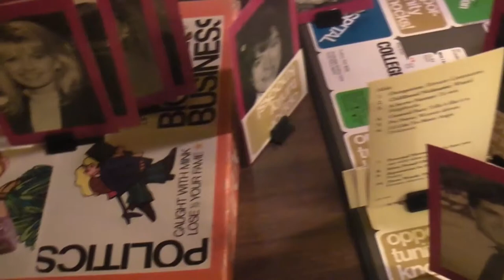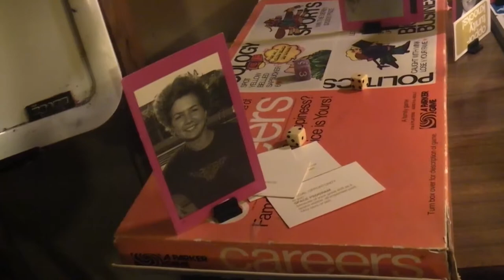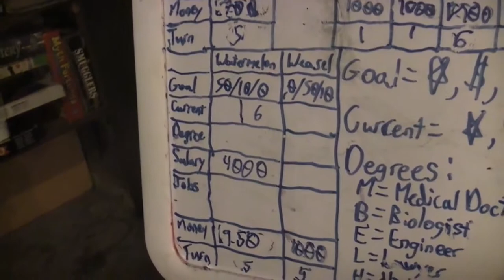TRPMGSMT- English/Pasha-Roo Leg 2- Careers 004- Law School